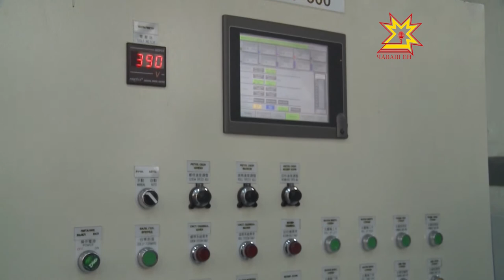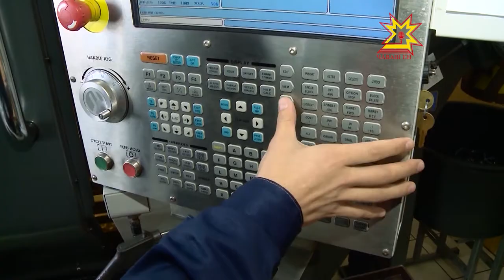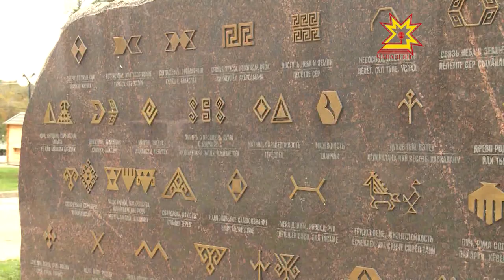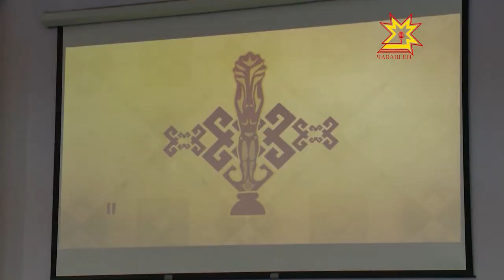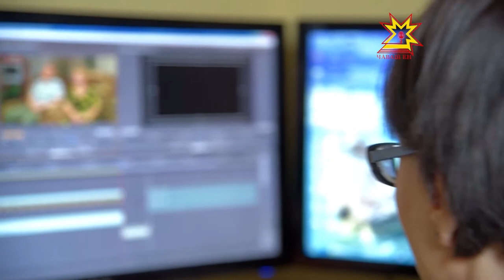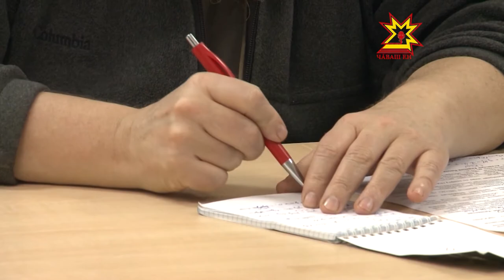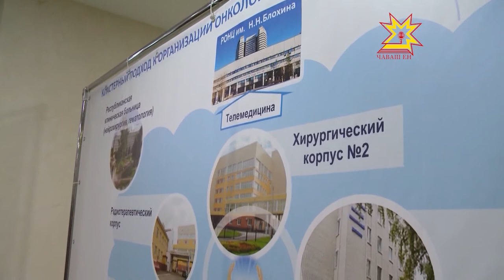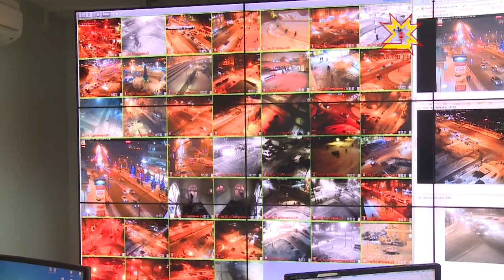"Республика". Новогодний выпуск на чувашском языке